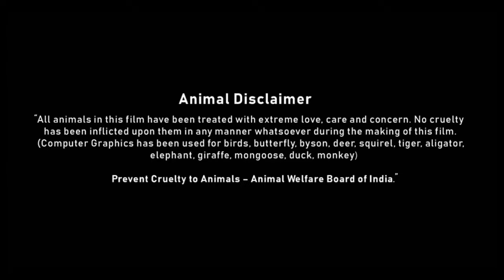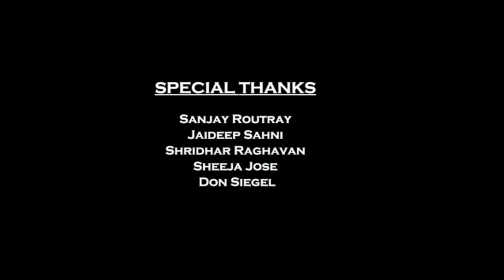Loafer The Hero Full Movie In Hindi Dubbed | Varun Tej | Disha Patani | Posani | Review & Facts HD